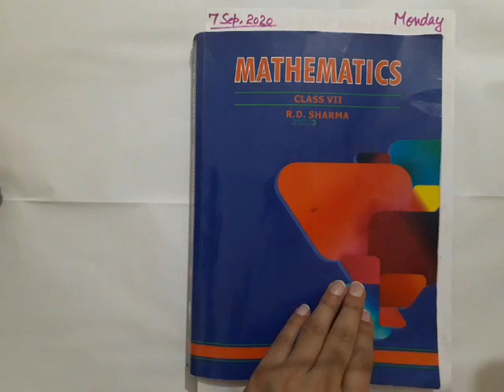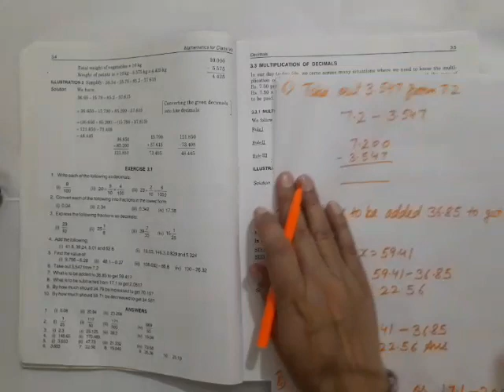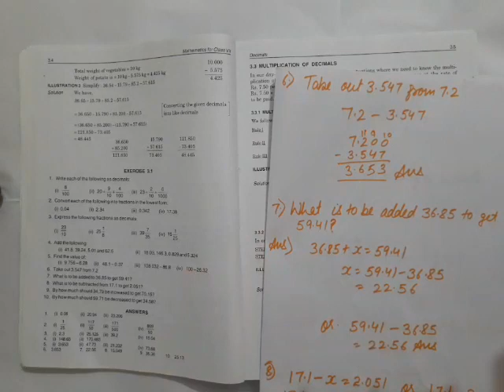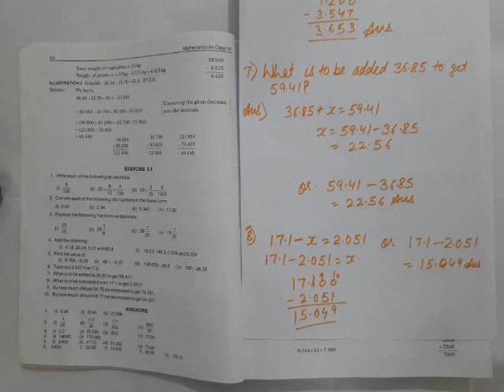Decimals class 7 maths | class 7 maths chapter 3 exercise 3.1 question 1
Decimals class 7 maths | class 7 maths chapter 3 exercise 3.1 question 1 | class 7 maths chapter 3 decimals | grade 7 maths decimals